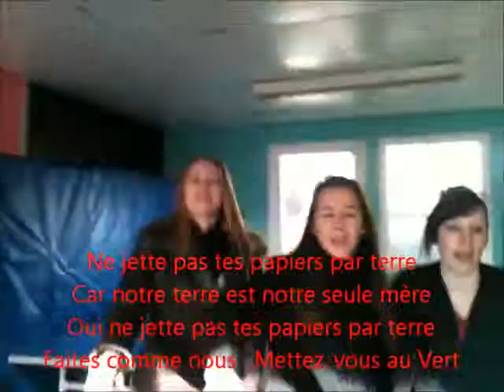1eres TCV environnement2.mp4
Les Premières Vente de la MFR de VENTAVON (05) ont réalisé un court-métrage sur l'environnement dans le cadre du concours "Cultures Agri" 2013